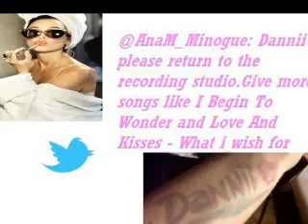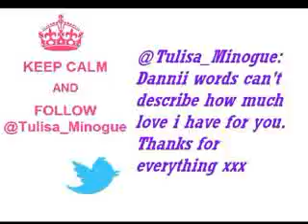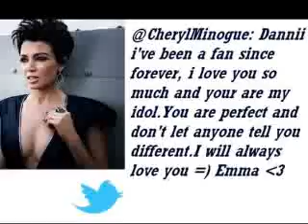Dannii Minogue- Fan Video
15 Dannii Minogue fans taken part in this its only taken 5 days so thank you to everyone who took part xxxxx hope Dannii see's this